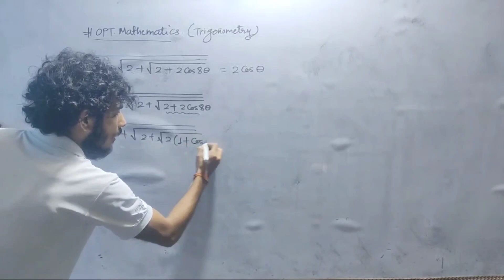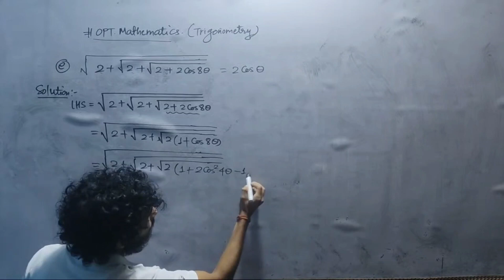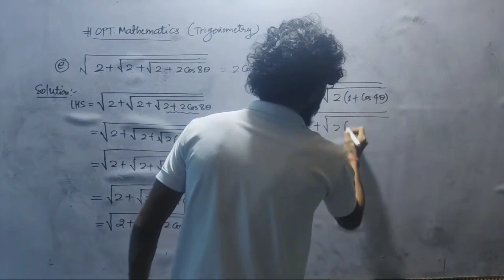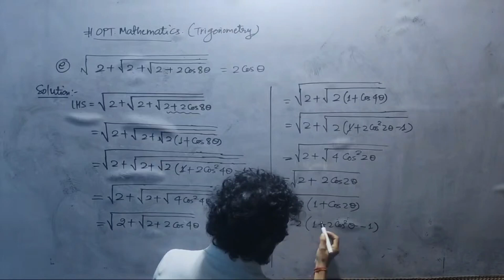Most imp Questions for SEE exam Trigonometry Nepal sunil's class 🙏